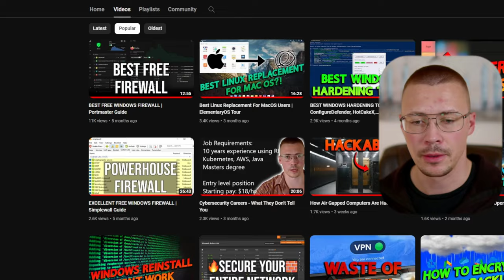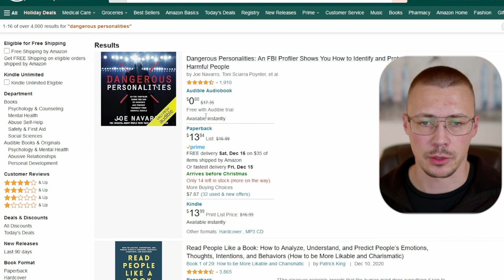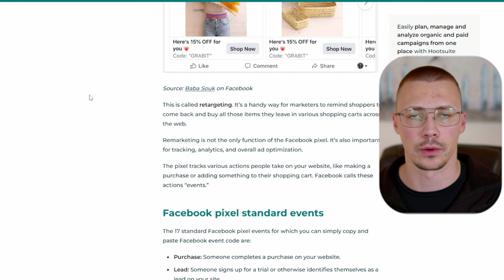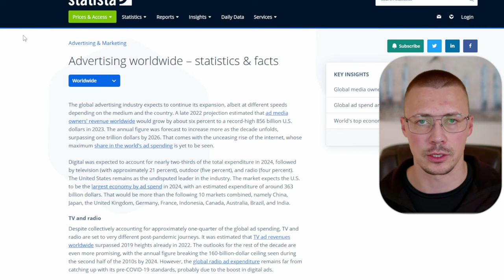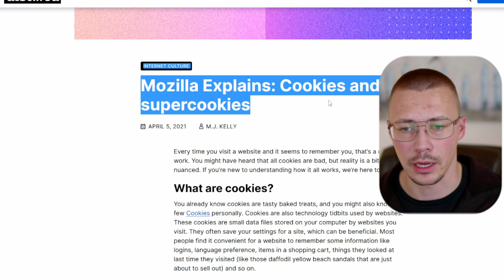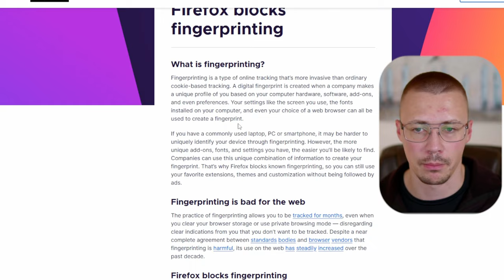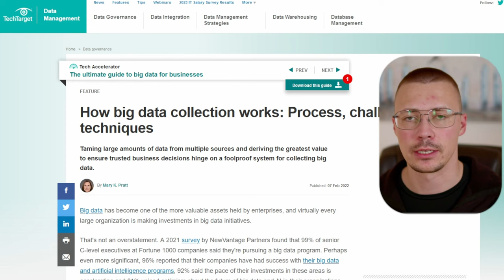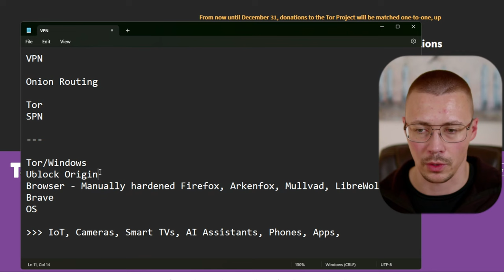Why You SHOULD Use A VPN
This is an in-depth dive of why using a VPN is important and what you can do to help protect yourself against the privacy violations that are happening.

Timestamps:

00:00 Overview
01:03 Price Discrimination
04:17 Data Collection / Advertising
07:50 Follow The Money
10:51 Ads Are Out Of Control
13:26 Supercookies
14:46 Fingerprinting
16:11 Why So Much Data Gets Collected
19:09 What Your Data Is Worth
19:51 Tactics To Use
21:08 VPN Recommendations
21:40 Onion Routing
22:35 Other Recommendations
27:35 What To Be Careful Of
31:21 Putting This All Together
33:01 Outro Livestreams: &